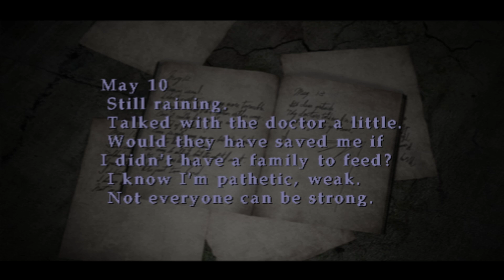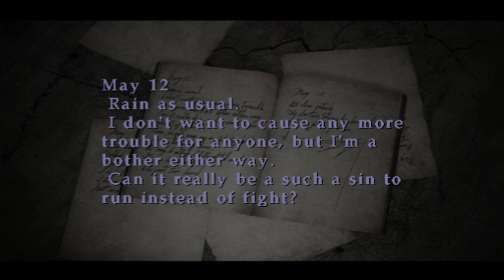Silent Hill 2 [Episode 9] The Hospital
Nurses and shit.